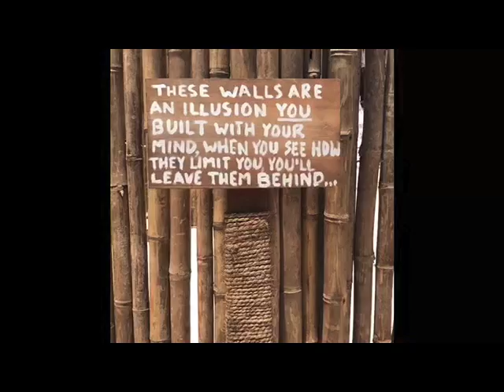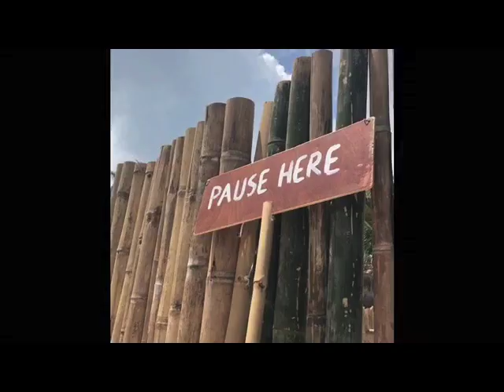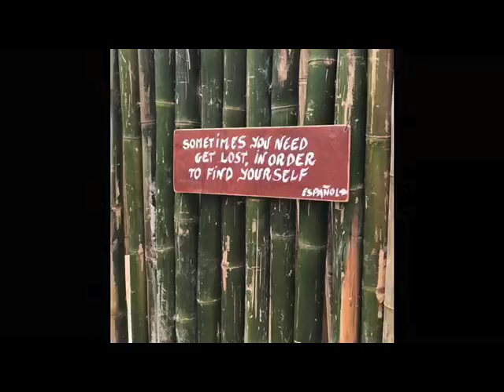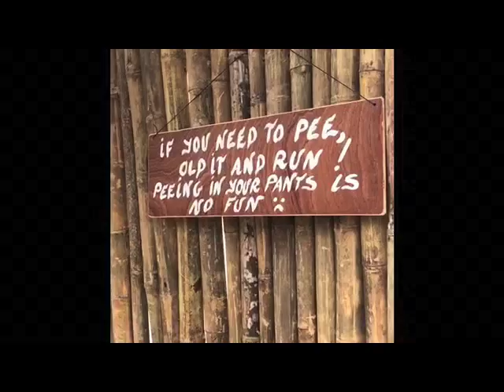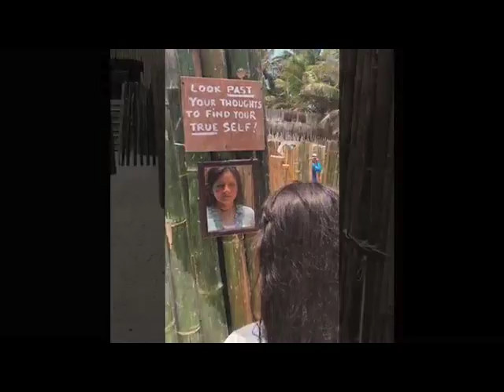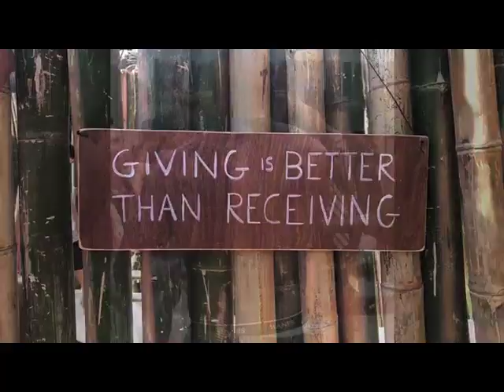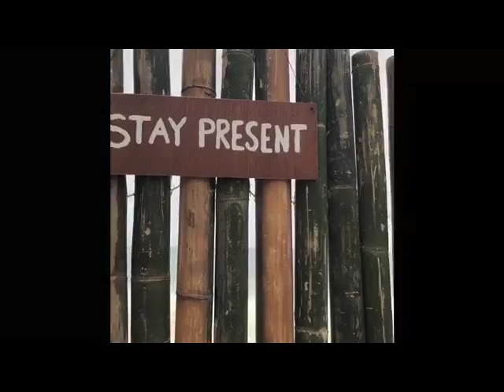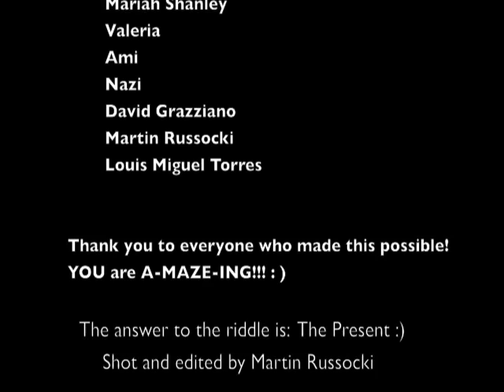It's A MAZE ING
Performance Project created for Art With Me 2019 in Tulum, Mexico.

Welcome to the Maze of your Mind!!!